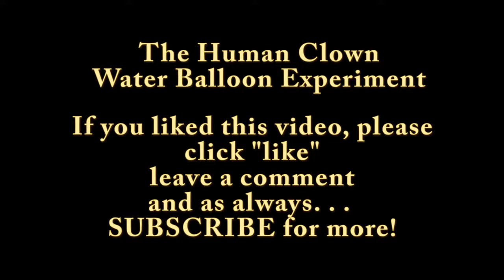Human Clown Water Balloon short